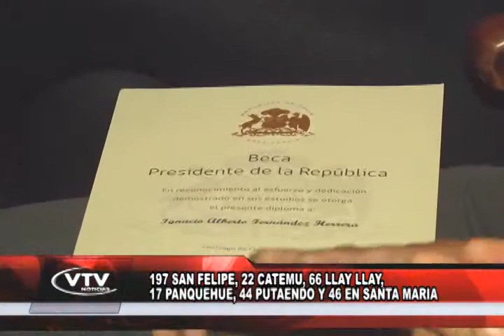JOSE LUIS FUE ENTREGADA BECA PRESIDENTE DE LA REPUBLICA EN LA PROVINCIA DE SAN FELIPE